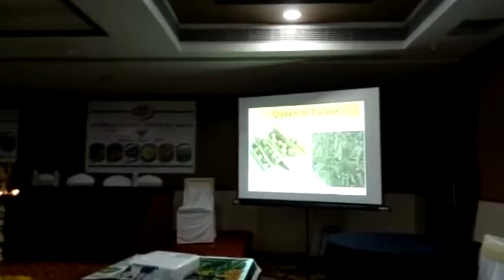Quiz Seed Dealers Conference Hyderabad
A few questions from the QUIZ conducted during the Motivational Session delivered at a Dealers Conference of a Seed Business Company in Hyderabad.